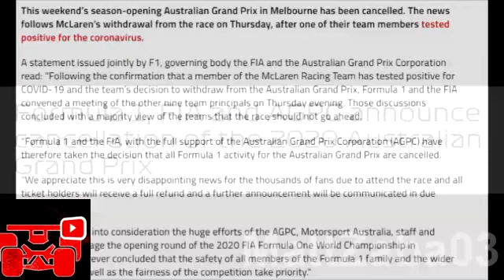F1 Meme 2020/2019 Australia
DO NOT OWN THE RIGHTS TO THE CLIPS OR MUSIC. This video is not intended to violate any Condition of Use.